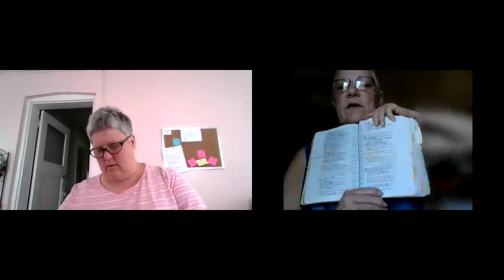Praising God through Prayer And Worship 11 (W2.D4.P30)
These videos are recordings of our study sessions where we use inductive study methods to discover truths in the Psalms about God, others, and ourselves. They are published here for the benefit and building up of the viewer in holy faith and right conduct. May Christ's name be exalted over all! May you come to know His saving power thereby.

Praising God Through Prayer and Worship - Psalms - NISS

Discover the psalmists' heartfelt expressions - in prayer, in confession, in grief, and in praise - of their love for and devotion to God. As you learn to apply the text, your personal prayer times will grow more profound and worship experiences more fulfilling.

24-week Study. Six days of guided lessons, 20 to 30 minutes long, help and teach you how to discover God's precepts, purposes and promises on your own. Questions for group discussion or individual study are provided on Day Seven along with closing commentary.

This video is our study group shared for your encouragement.

The Scripture reference for today:
Psalms 11,  12